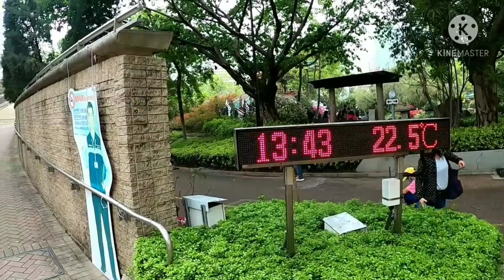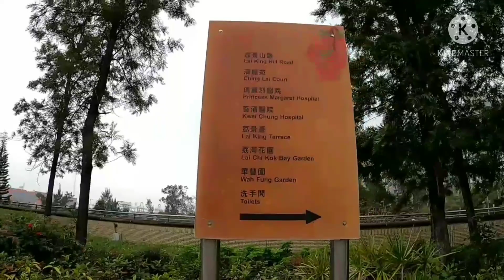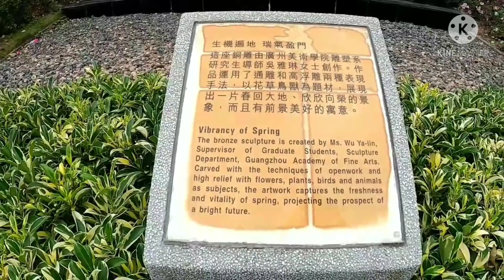Chikok Garden and Mie Foo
FLOWERS BLOOMING
GARDEN FULL OF FLOWERS
REST DAY PLACE
STRESS RELIVER
blooming flowers around the area,relaxing time  hope u enjoy guys.

mtr red line get down to mie foo exit D.